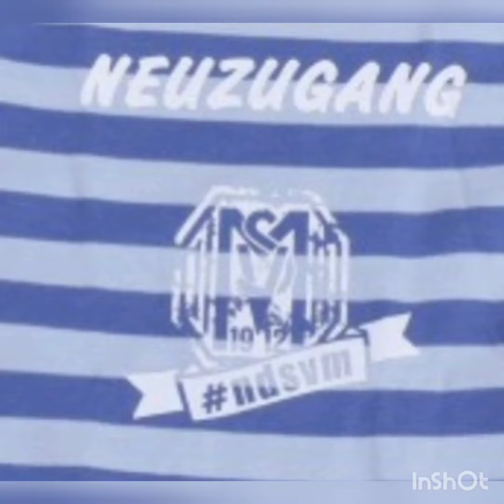SV Meppen Winterzugang 2021 und Winter 2022 Mike Steven Bähre